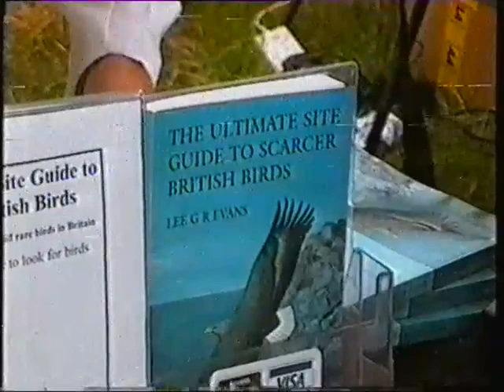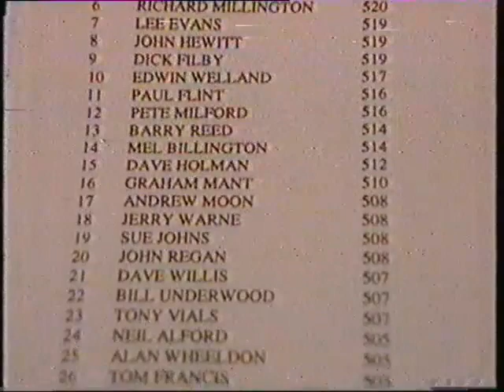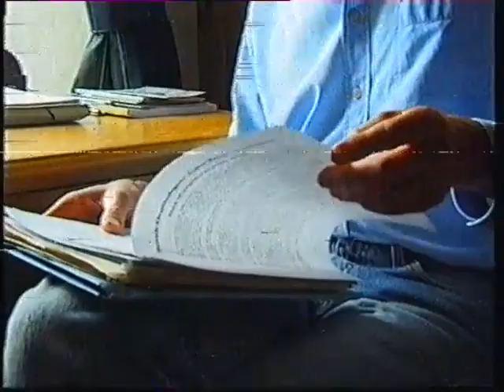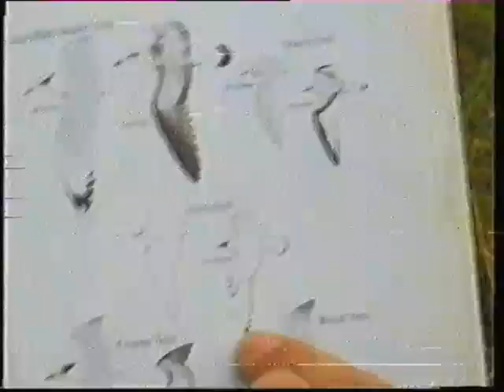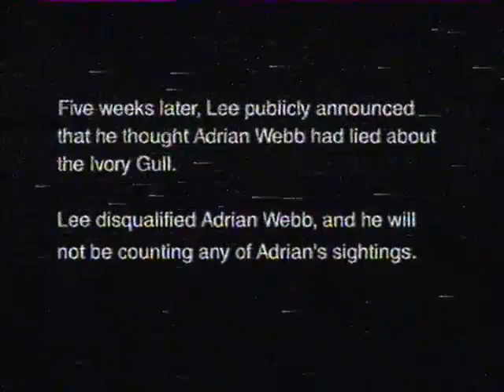The Bird Detectives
This documentary is about the surprisingly competitive world of bird watching.
Featuring Lee G. R. Evans of UK400.

The Other Side was was a documentary strand from early 2000's on random subjects which broadcast on late night Channel 4, which is notably under represented on YouTube.